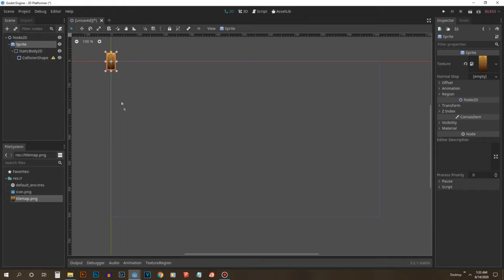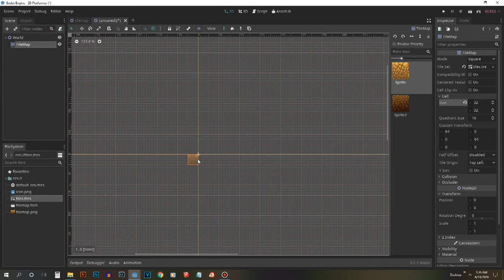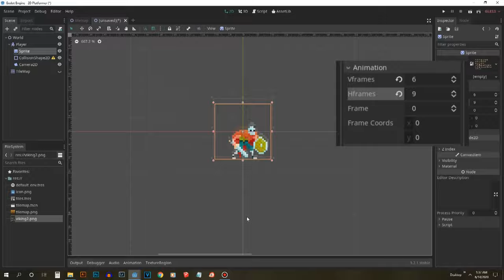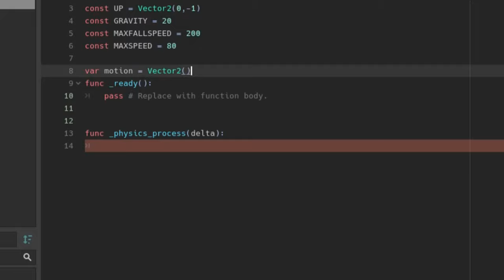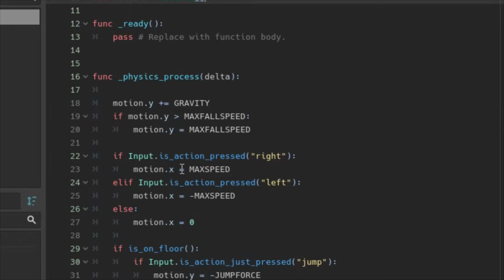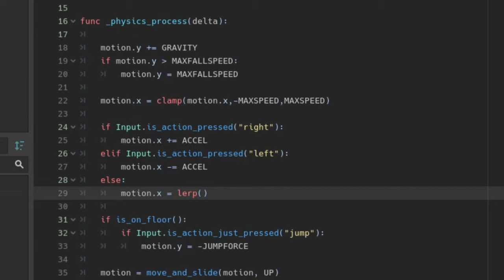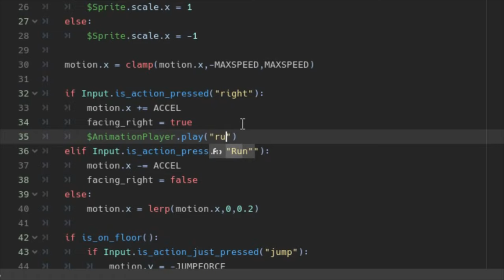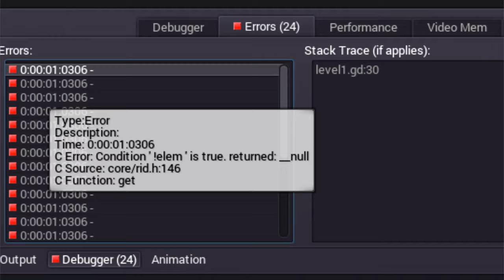Make your first 2D platformer game IN JUST 10 MINUTES (Godot Game Engine)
We're back with a beginner-friendly 10 minute tutorial for a 2D platformer game with Godot!

Hoping that this could help you out with your game dev journey.

Ps. Took me time to upload and create this video due to my computer; specifically, my hard drive (Which contains all my programs, projects, clips for content) - breaking out of the blue while this video was in production :( It's truly disheartening. But I promise to come back with the Devlog journeys better than ever!

-Elijah
Music used in this video:
➤Otis McDonald / Sneaking on September
➤Unicorn Heads / Trip Around the Moon
➤Sextile / Purple
➤Density & Time / Castlevania

I claim no rights to the music used in this video